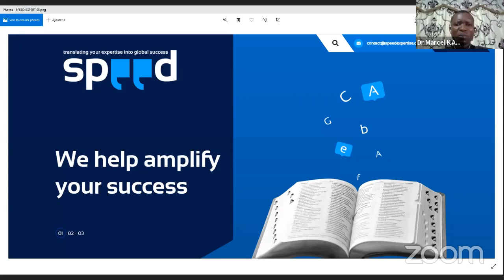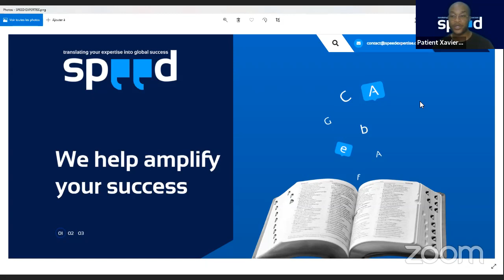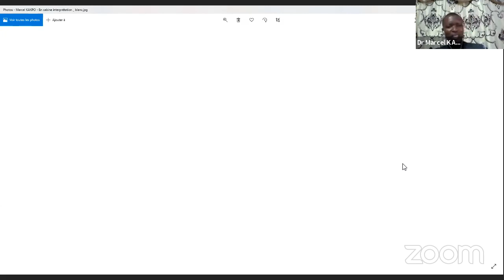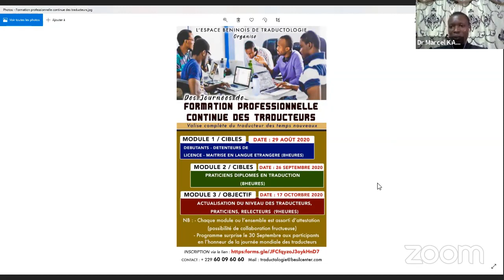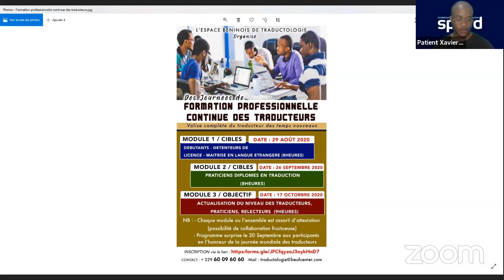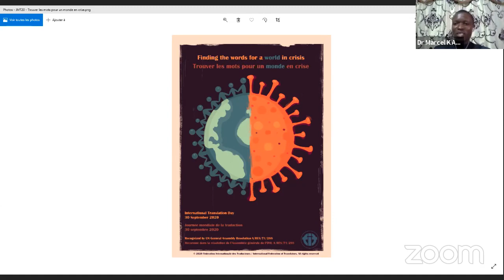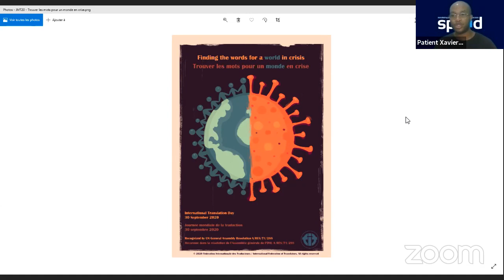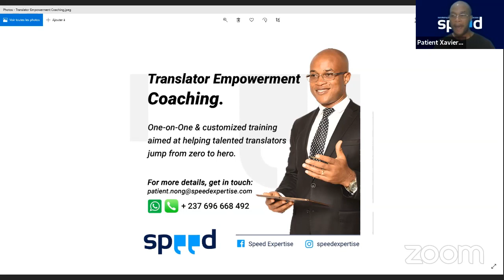Entretien avec Dr Marcel KAKPO, Traductologue et entrepreneur - Trailer